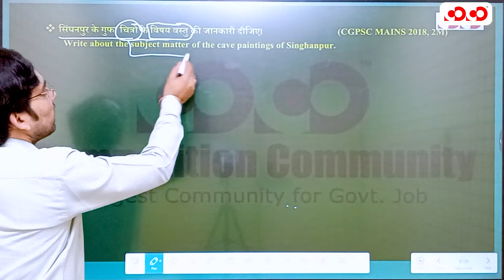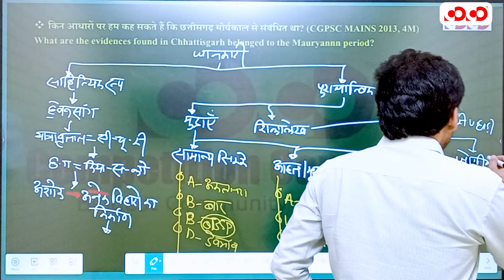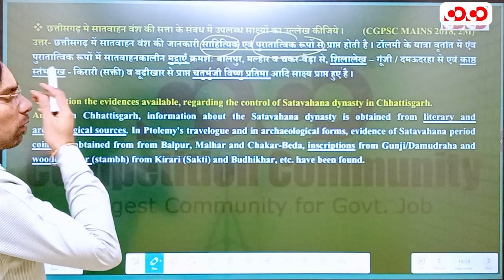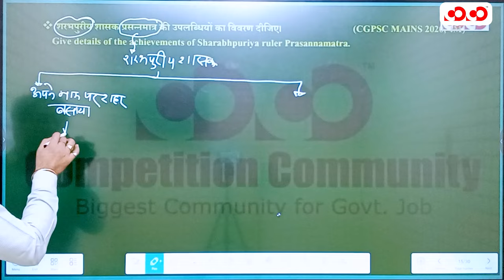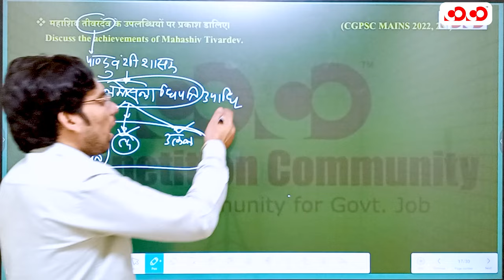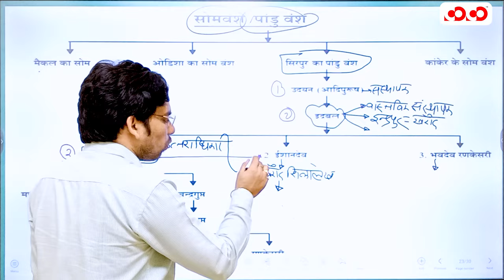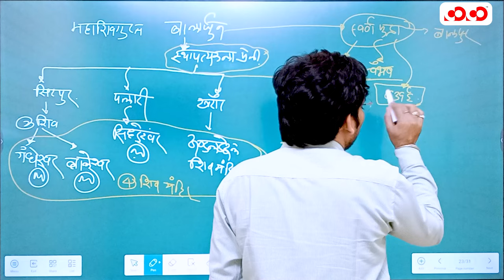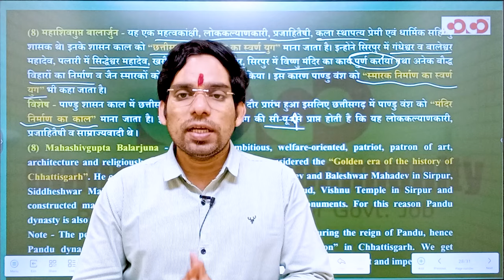History Of Chhattisgarh | Lect-1| Komal Sir | मुख्य परीक्षा संग्राम सीरीज 2023-24 | CoCo